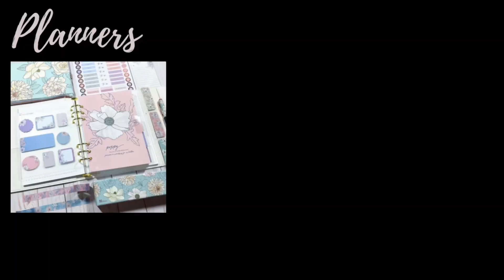Coffee with Chloetry | Ep 21 | Life update, event recap & more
Hi Planners! In this episode I'm sharing a life update, Dream Plan Hustle event recap, and more. Stick around to hear about my current planner line-up and my new segment Chloetry's Favorites. Keep scrolling for links.

Note: I may earn a small percentage from your purchase if you choose to use these links. Thank you for your support.